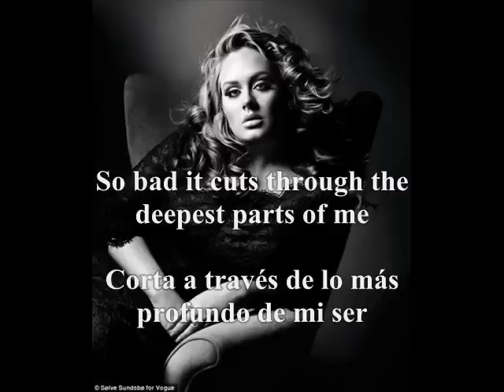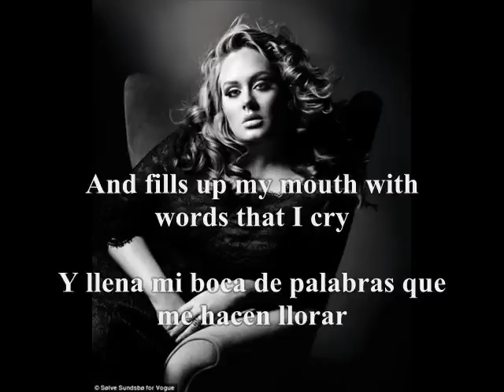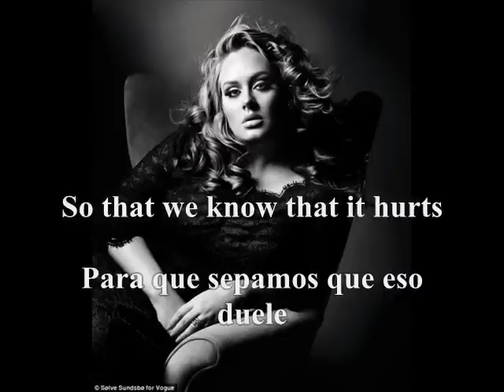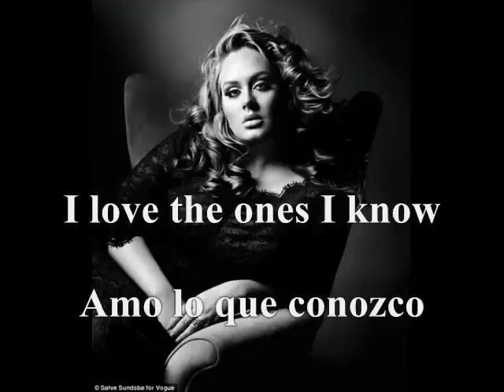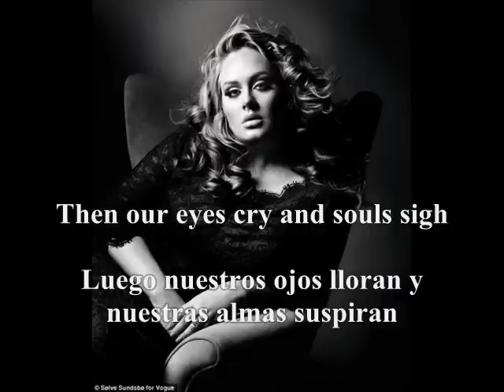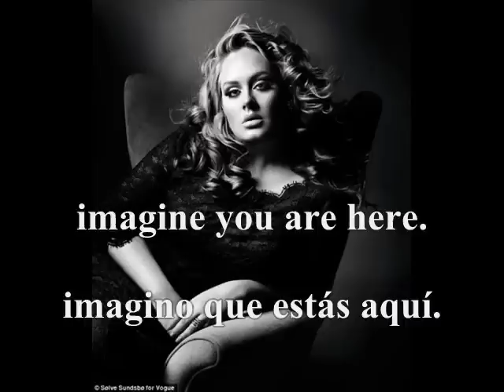Adele - Now and then (Sub. Español/Inglés)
Adele - Now and then subtitulada en español y en inglés.